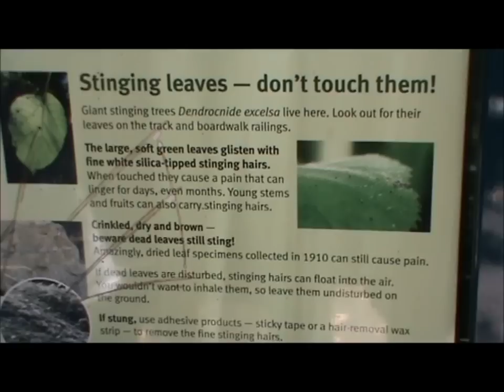Glass House Mountains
A very short video in the glass house mountains and a walk we did not do..
The stinging leave tree stopped us.